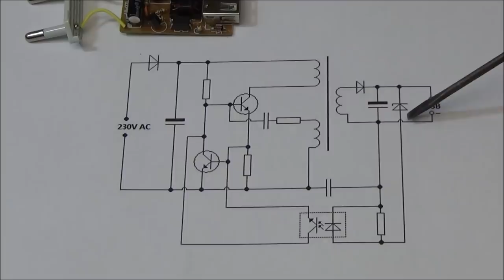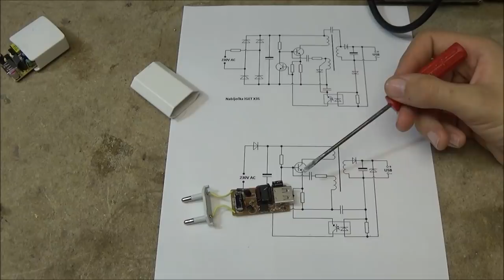Test nepoužitelné nabíječky z Číny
Tuto nabíječku jsem testoval stejnými postupy, jako tu minulou, ale narozdíl od ní fatálně selhala.

Na základě Vašich proseb jsem rozebral také několik značkových nabíječek a porovnal je s tou testovanou.

Pokud Vás tato videa zajímají, tak doporučuju kanál DiodeGoneWild. A nedělejme si srandu z jeho angličtiny... :D Kompenzuje to svými znalostmi.